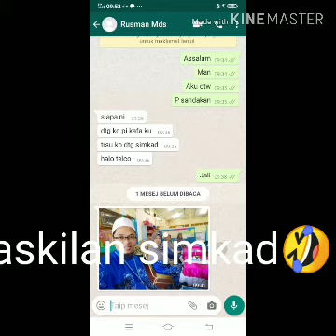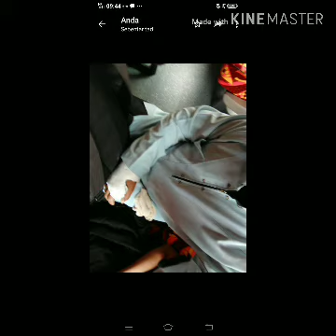Taskilan simkad halo telco jomm join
Kwn lama